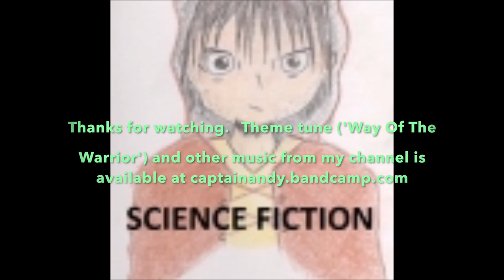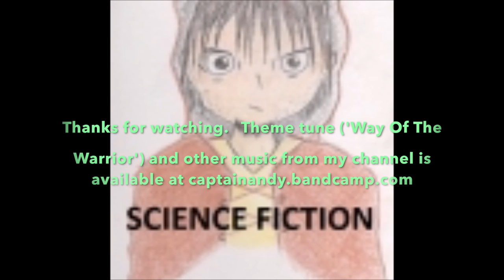The Tripods Season 3 As An Audio Drama?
Vegan Advent day 15: I geek out about an '80s science fiction show.